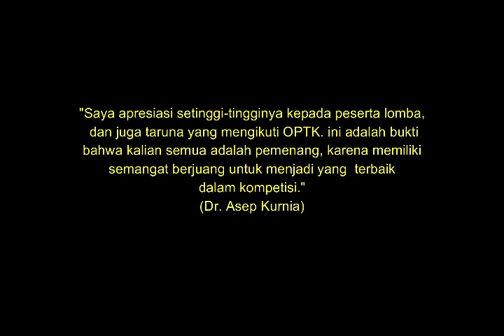PENGHARGAAN KEJUARAN HDKD 77 DAN OPTK TARUNA POLTEKIP POLTEKIM